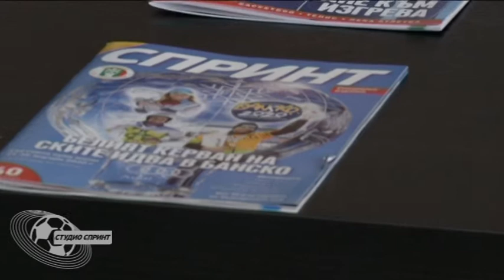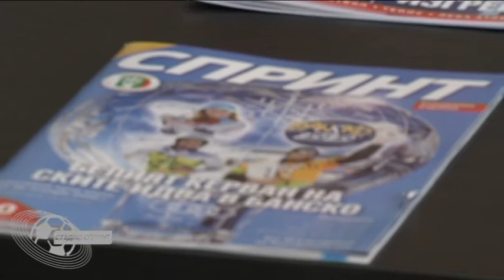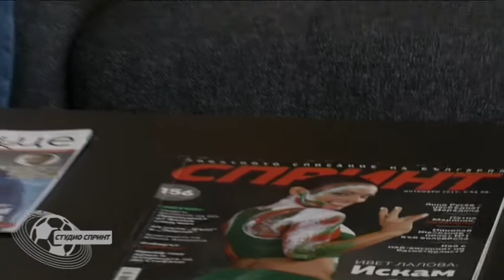Студио СПРИНТ, издание 17, 28.01.2020 г. Втора част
Гост: Тодор Шабански
Водеща: Ваня Николова